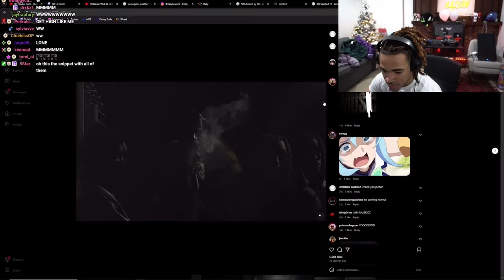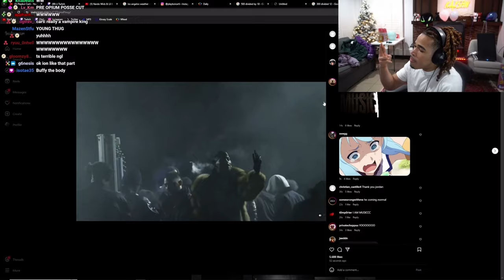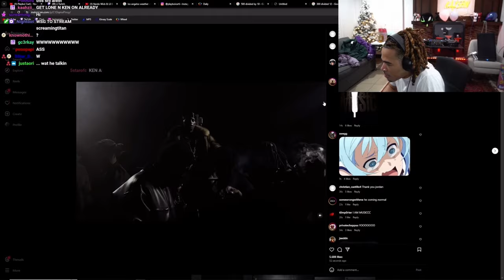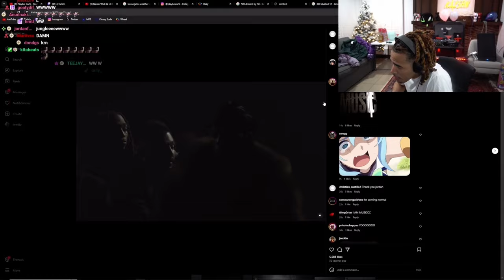Plaqueboymax Reacts to Playboi Carti - H00DBYAIR